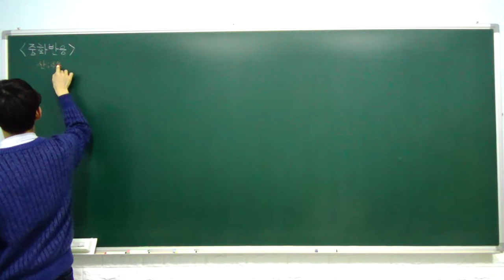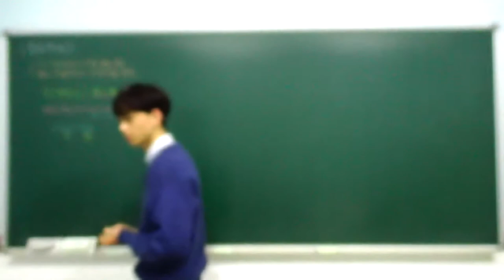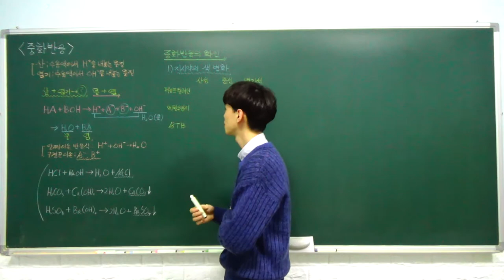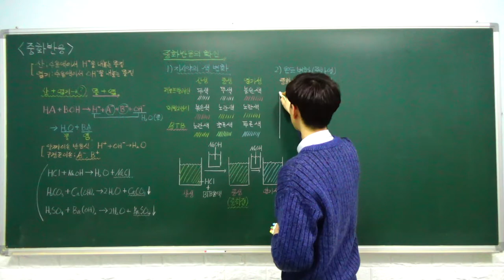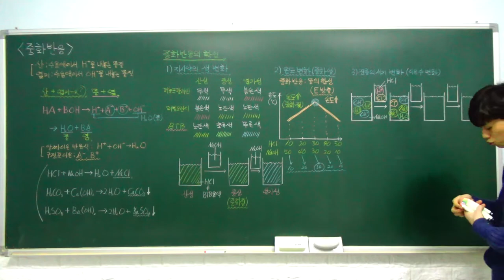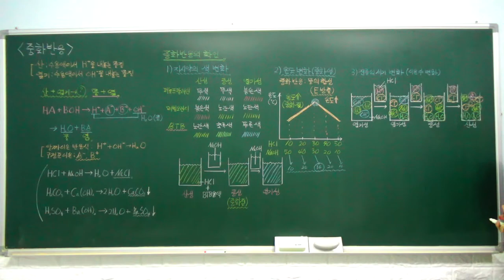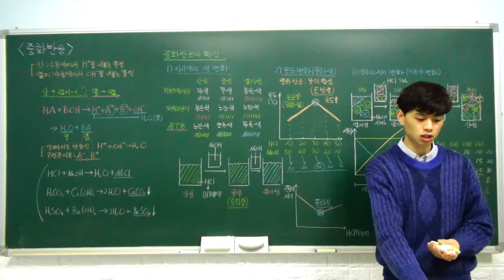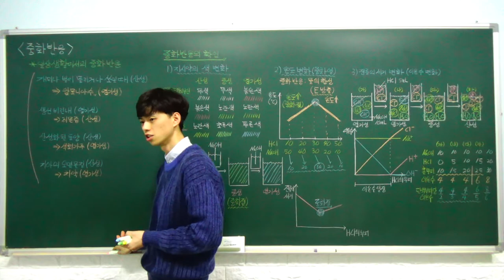고1 통합과학 특강 - 23. 중화 반응 (산과 염기의 반응, 중화 반응의 확인, 일상생활에서의 ) (B반)